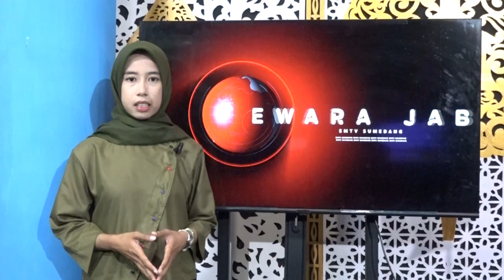PENCURI TEMBAKAN SENJATA API KE WARGA